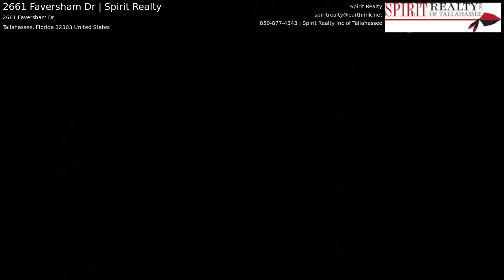2661 Faversham Dr | Spirit Realty